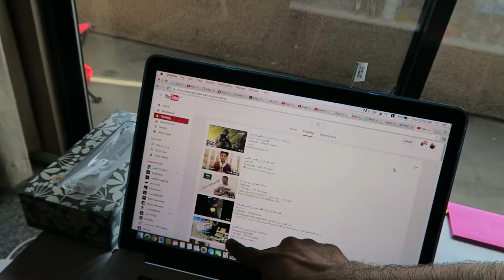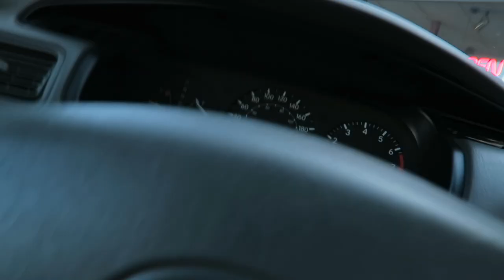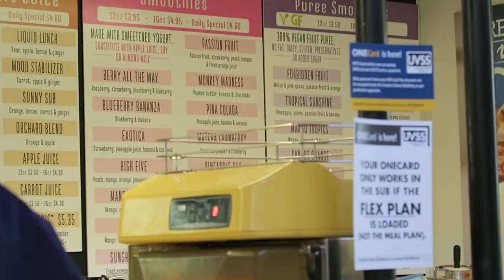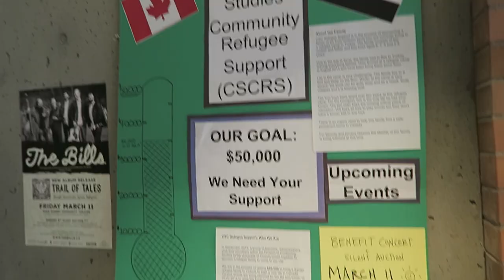كل عام والكويت وأهلها بألف خير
- الْلَّهُم صَلِّ وَسَلِم وَبَارِك عَلَى سَيِّدِنَا مُحَمَّد.

اصحاب ثنيان: 266,000